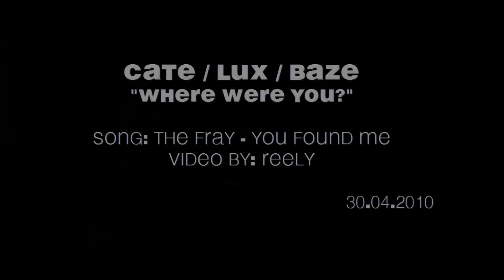Cate / Lux / Baze - Where were you?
"Lost and insecure
You found me,
Why'd you have to wait
To find me?"

A video about the season 1 of Life UneXpected. About the relationship between Cate, Lux and Baze with all their ups and downs. About disappointments, regrets and forgiveness. About family.

Ok, I know you don't often hear that from me, but I'm kind of proud of this video. I don't know why, but probably because I love the song and the emotions from the voice overs. What can I say? This show just gets to me. Great actors, a touching story line, awesome characters.

I don't even want to know how many LUX videos are here on youtube with this song... I'm sorry, I know the song is overused and everything. But: The song is also awesome and it's so perfect for the show. That's why I had to use it myself for once! :)

Edit: Ok, now that I'm watching the again I notice so many mistakes and flaws which makes me kind of furious but I don't think I'll have the time and nerve to render it again because the video already took so much time... so please excuse those flaws. Sorry. Arghh...

I hope you like the video, feedback is appreciated as always... and to my Greek subscribers: Don't worry: I'm working on some Greek videos, too, and hope to finish them soon! :)

If you want to reach me you can find me